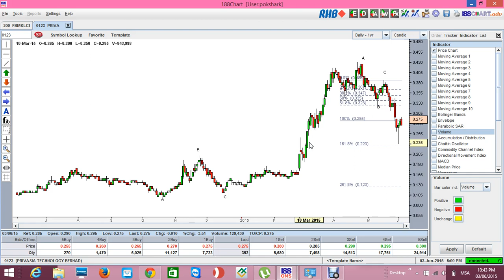Cara buat fibonanci retracement dan fibonanci retracement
antara salah satu yang perlu tahu dalam teknikal analisis